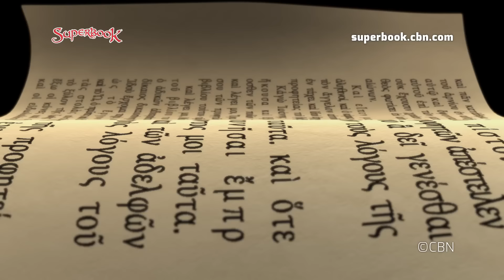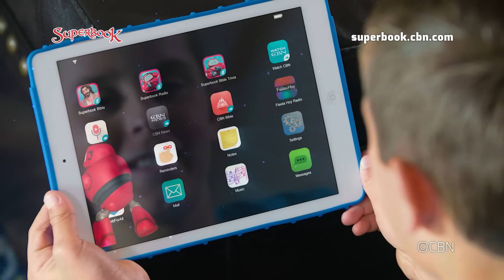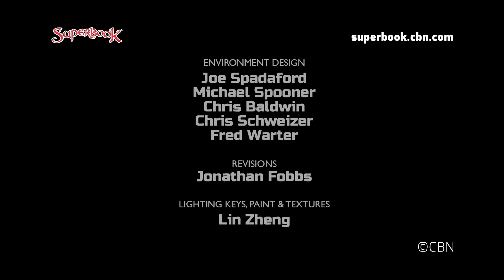Superbook - Lazarus - Season 3 Episode 10 - Full Episode (Official HD Version)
Official Full Episode. Want to Know God? . Get the latest episodes and help share Superbook

 Joy hears of a little girl who was too shy to come to the amusement park. Superbook appears and sends Joy, Chris, and Gizmo to the meet Jesus as He delays going to see His friend Lazarus who was sick. By delaying, Jesus is able to perform an even greater miracle – raising him from the dead! Joy learns that God’s timing is always right. Joy, Chris and Gizmo visit the shy girl and create a series of amusement park rides even more wonderful than the real thing. John 11:44